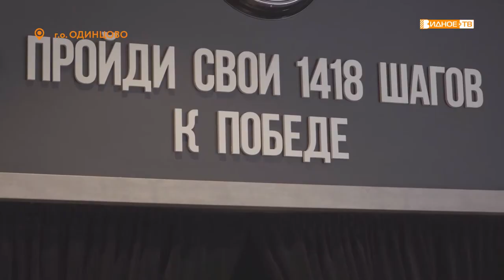ЗОЛОТАЯ ОСЕНЬ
Участницы клуба «Золотая осень» из посёлка совхоза имени Ленина по губернаторской программе «Активное долголетие», побывали в небольшом путешествии.

При поддержке Всероссийской общественной организации ветеранов «Боевое Братство» для них была организована поездка в парк «Патриот».